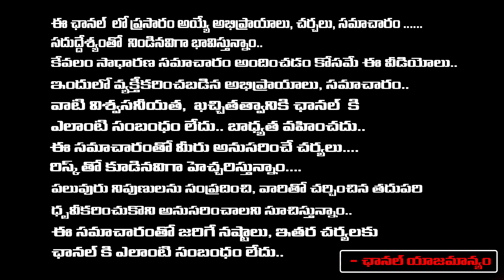Actress Radhika Hits Chiranjeevi In Front Of Me, Says Kanagala Jayakumar | Red Tv